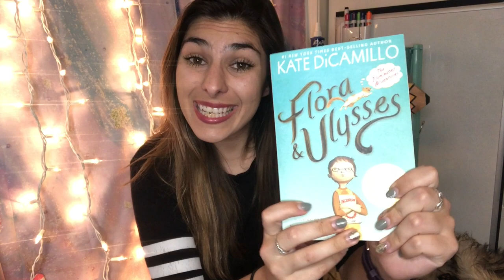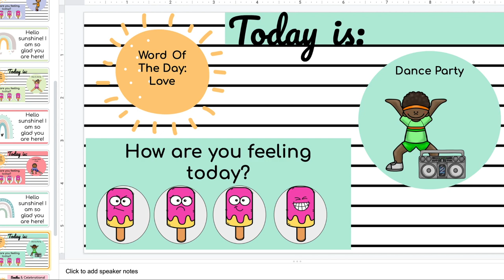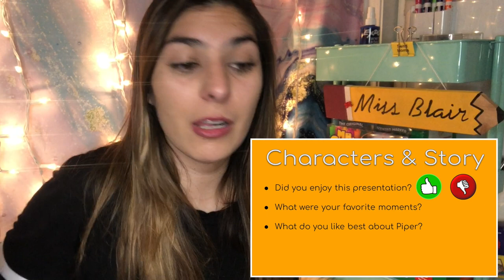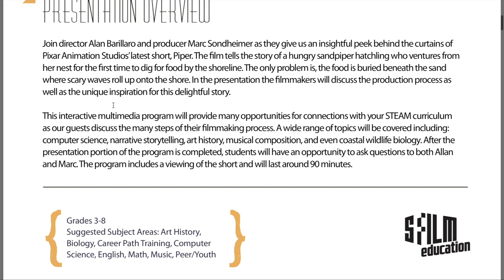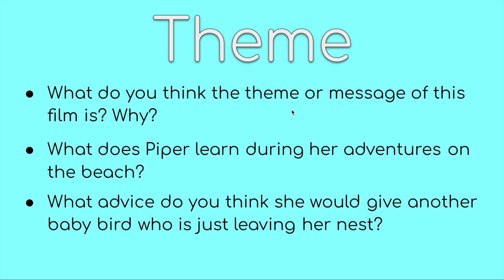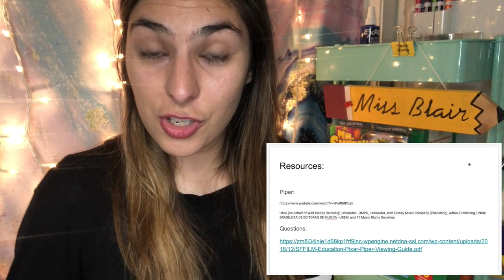QUARANTEACHING // 1st Day of DISTANCE LEARNING // TEACHER VLOG Ep.17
Hey guys!
Yesterday was my first day of distance learning with my kiddos on their chrome books so I figured I would share my lesson and how it went!

If you'd like my Good Morning slide or my google slides from my Character & Theme lesson:
And ill send it over!

Follow Along On Our Flora & Ulysses Read Aloud

xoxo
Taylor